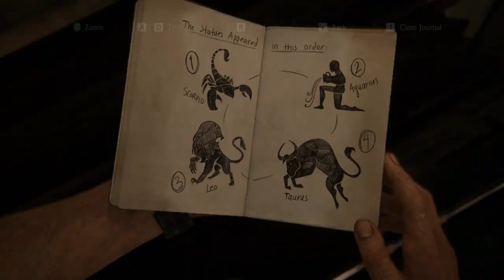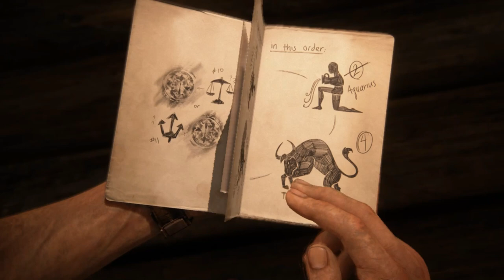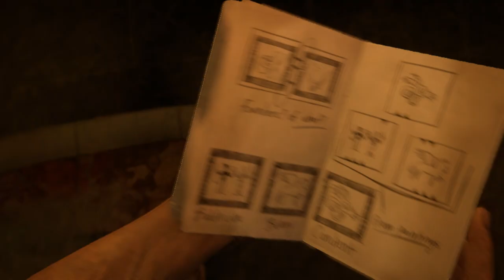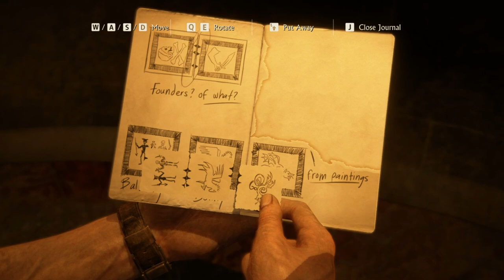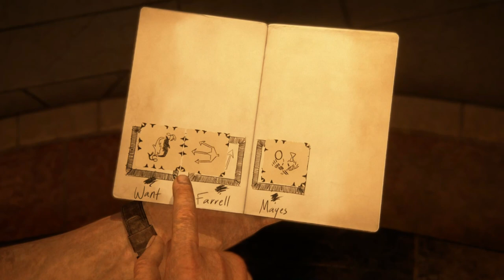Part-7-Uncharted: A thief's End - "Chapter 11: Hidden in Plain Sight"